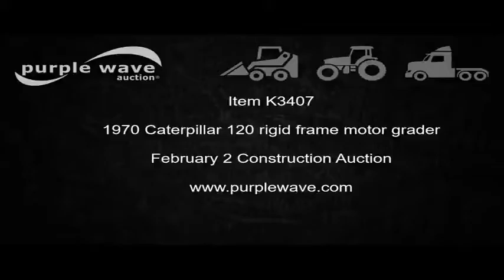1970 Caterpillar 120 rigid frame motor grader for sale | no-reserve auction February 2, 2017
1970 Caterpillar 120 rigid frame motor grader
1,275 hours on meter
Caterpillar D333 six cylinder diesel engine
Serial 14K1524
Direct-drive transmission
12F-4R gears
EROPS
Heat
Suspension seat
Seven control valves
Front work lights
12'W moldboard
Tip control
Side shift
Caterpillar front mounted lift group
Caterpillar mid mounted scarifier
(9) teeth
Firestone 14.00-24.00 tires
Additional scarifiers
Tire chains
Serial 14K
It's located in Oak Ridge, MO, and we're selling it to the highest bidder regardless of price.